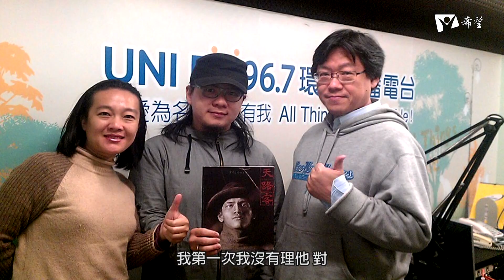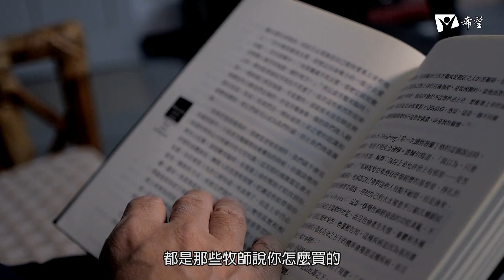豐富人生2018-翻轉的音樂人生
主持人:蘇佳蓉
來賓:王澤民